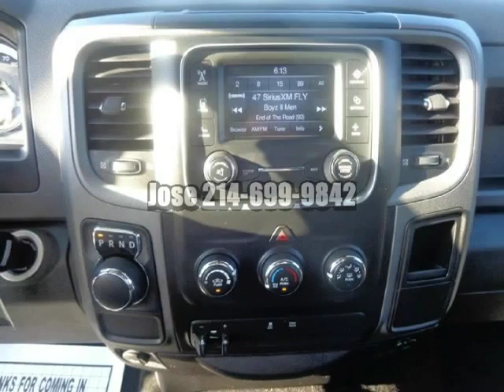2015 Ram 1500 2WD Crew Cab Express ST SLT R/T Sport Laramie Longhorn Ext Cab Reg Cab Special Bank...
11626 E Northwest Hwy
Dallas